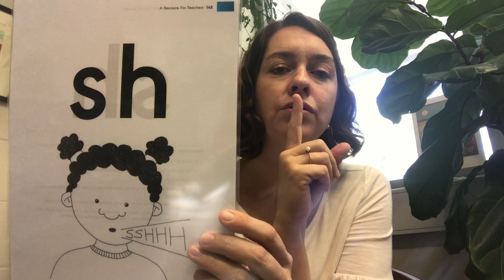Standard Australian English sounds: Sh